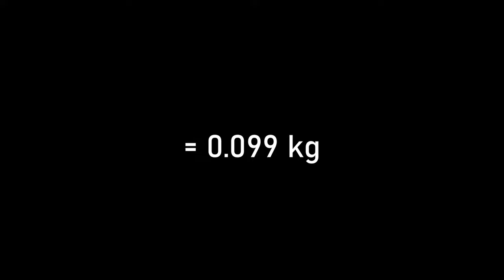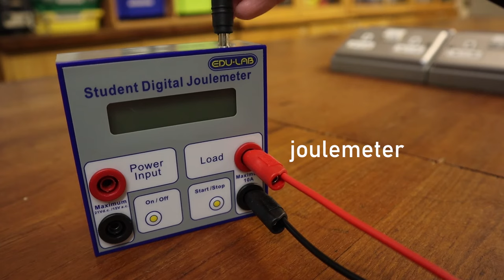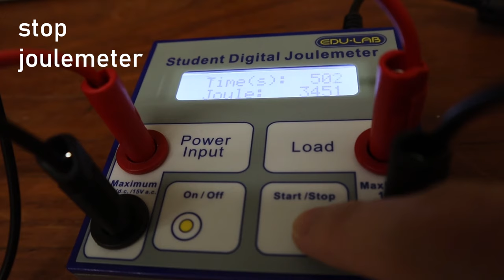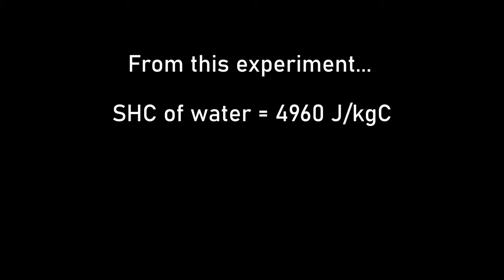Specific Heat Capacity of Water - Physics Experiment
To find the specific heat capacity of water, you need a power pack, a joulemeter, an electronic balance, and a calorimeter.

Place the calorimeter on the balance, zero the balance, and pour in some water. Take a reading of the mass of the water from the balance.

Plug the power pack into the joulemeter and plug the joulemeter into the calorimeter.

Place a thermometer in the calorimeter and note the initial temperature.

Turn on the power pack and allow the temperature of the water to increase. Once the temperature has been raised to a significant amount (I increased it by 7 degrees in the video), record the amount of energy transferred and the final temperature.

Calculate the specific heat capacity of water using the equation:
energy transferred = mass x SHC x temperature change